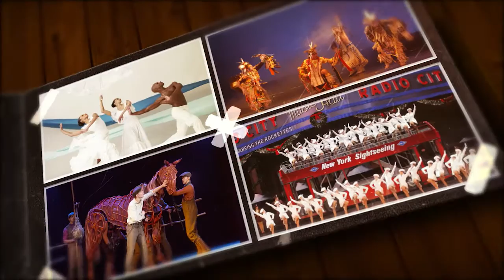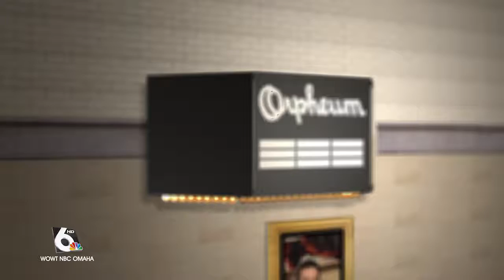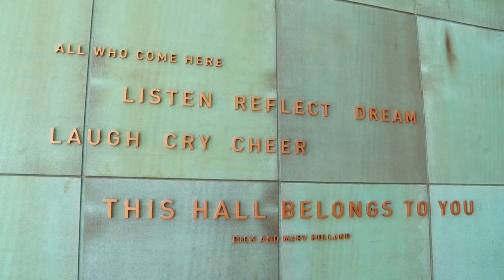OPA 10th Anniversary Special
WOWT NBC OMAHA'S PRESENTATION OF: The Omaha Performing Arts 10th Anniversary Special, hosted by Malorie Maddox and John Knicely.